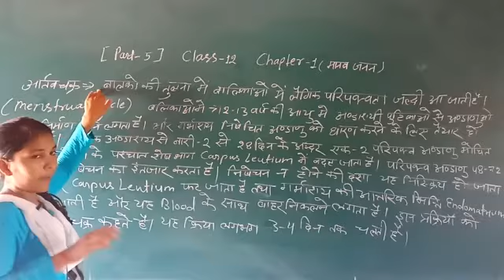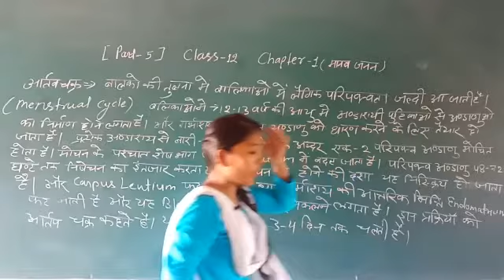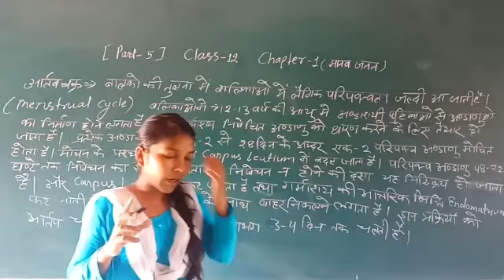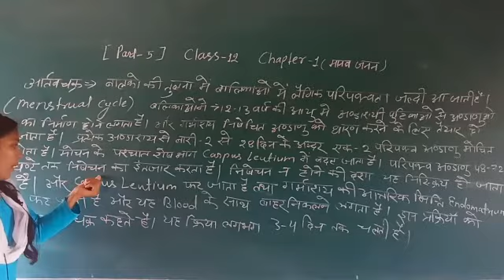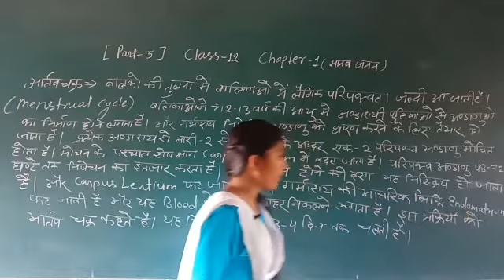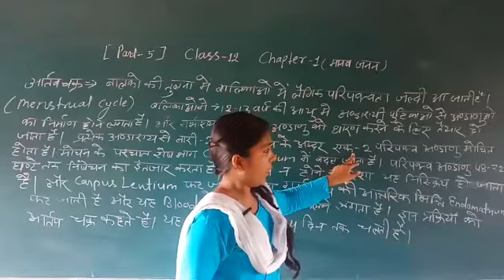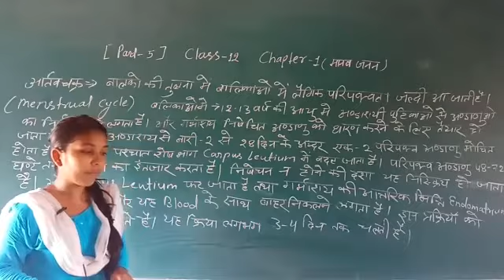मानव जनन(कक्षा-12)PART-5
CHAPTER-1